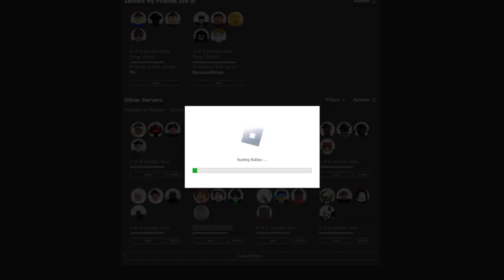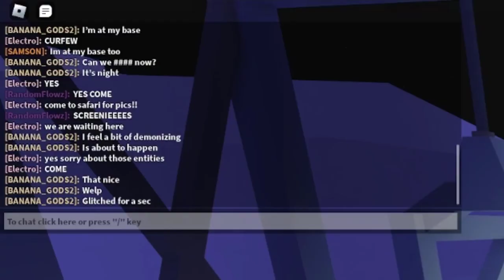TROLLING FANS with VOID ENTITIES... (w/Aptyn)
In this video @Aptyn and I troll some of our fans by welding Void Entities to the bridge, turning it into a conveyor. This was super fun to record and we are glad it could finally be shared with you all.

MY LINKS:

GAMES PLAYED:

Lumber Tycoon 2 | ROBLOX
The World | REAL LIFE